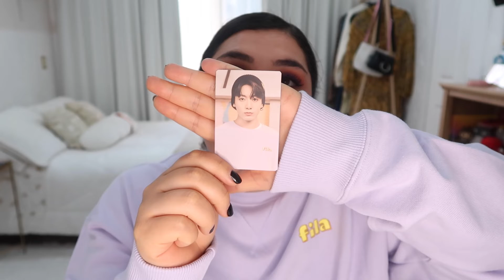Unboxing de BTS x FILA Dynamite collection (Jungkook)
Acompáñame en el unboxing de esta sudadera parte de la colección FILA x BTS Dynamite collection en la versión que utilizo Jungkook.

¿Como la combinarias?